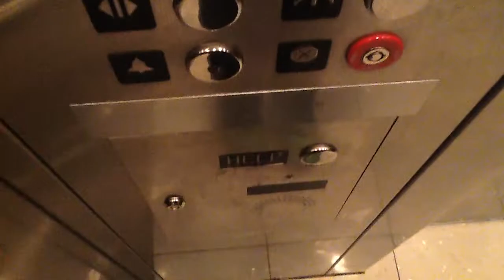Montgomery Hydraulic Elevators @ Fort Myers Airport Fort Myers FL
Brand: Montgomery
Type: Hydraulic
Fixtures: Innovation
Floors: 2 (*1, 2)
Weight: 4500 lbs
Travel Distance: 26ft
Installed: 1997